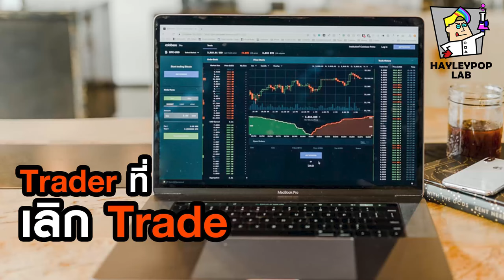จาก Trader ที่เคยเชื่อมั่นในระบบ ทำไมถึงเลิก Trade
Host: ป๊อป HayleyPop
Guest: ลีโอ
Editor and Sound design: ป๊อป Hayleypop
Graphic: ป๊อป HayleyPop